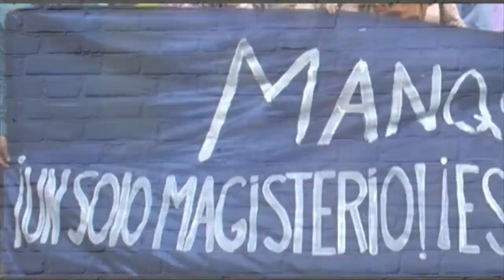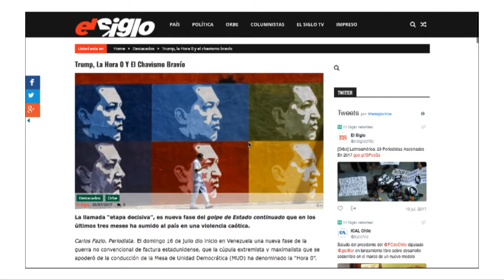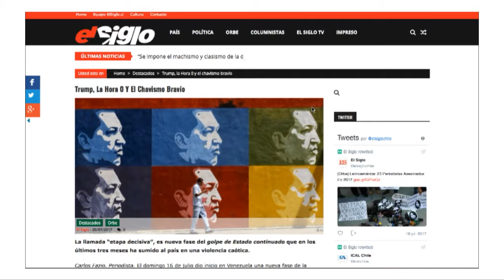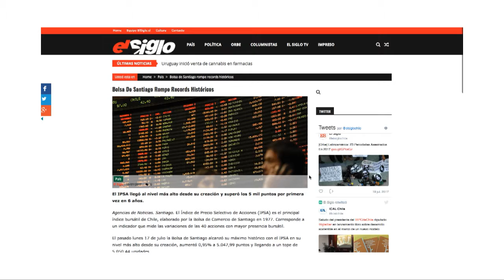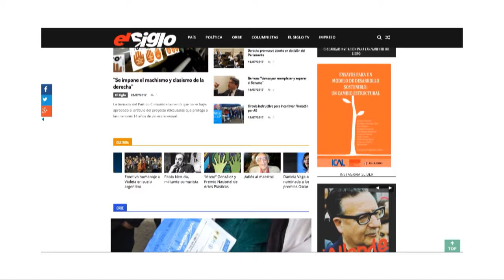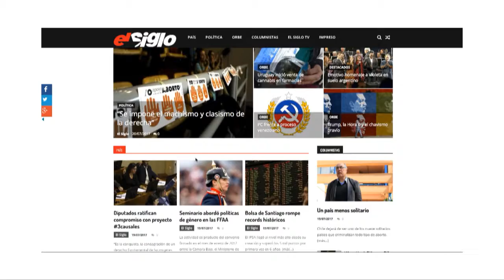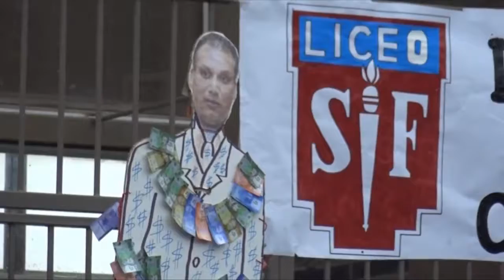0414 Calma Pueblo